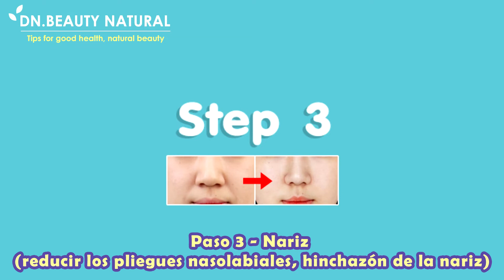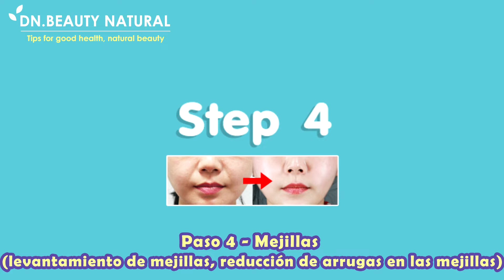❤️ Edad 30-39 | Rejuvenecimiento Facial | Reducir las arrugas faciales, cara delgada y apretada.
Masaje facial y ejercicios faciales para 30-39 años.

Problemas de la piel para esta edad, el colágeno y la elastina empiezan a deteriorarse, provocando algunas arrugas.

Tales como arrugas en la frente, líneas del entrecejo, patas de gallo,
líneas en las mejillas, pliegues nasolabiales, pérdida de volumen.

Empecemos.
Le recomendamos que se lave las manos primero.

Aplica la crema para el cuidado de la piel que tengas.

Paso 1 - Frente (levantamiento de cejas, levantamiento de párpados, alisado de frente)

Coloque las palmas de las manos en el centro de la frente y empuje lentamente hacia arriba.

Mueva la palma de la mano sobre las cejas y empuje lentamente hacia arriba.

Haz esto hasta que llegues a tus sienes.

Ayuda a levantar las cejas, levantar los párpados y reducir las arrugas de la frente.

Haz el otro lado también.

Use su dedo índice y pulgar para apretar el espacio entre las cejas durante 20 segundos.

Ayuda a reducir las líneas de expresión.

Dobla el dedo índice desde el medio entre las cejas hacia las sienes.

Paso 2: Ojos (reducir las arrugas alrededor de los ojos, patas de gallo)

Coloque su dedo índice en la órbita superior del ojo. El pulgar en la cuenca inferior del ojo se tira para tensar la piel.

Parpadea los ojos 20 veces.

Ayuda a fortalecer los músculos de los ojos. Reduce las arrugas alrededor de los ojos y las patas de gallo.

Coloque las palmas de las manos en la cara y empuje hacia arriba.
Use su dedo índice para arrastrar hacia abajo 10 veces.

*Si tu piel es seca debes aplicar tu contorno de ojos.

Reduce las patas de gallo y las arrugas debajo de los ojos.

Paso 3 - Nariz (reducir los pliegues nasolabiales, reducir la hinchazón de la nariz)

Use su dedo índice para masajear con un movimiento circular desde las alas de la nariz hacia arriba.

Y arrástralo hacia abajo hasta las alas de la nariz, hazlo 5 veces.

Reduce los pliegues nasolabiales y la hinchazón nasal, ayuda a respirar mejor.

Paso 4 - Mejillas (levantamiento de mejillas, reducción de arrugas en las mejillas)

Coloque la palma de la mano sobre los pómulos, empújela hacia arriba, haga la boca O 10 veces.

Ayuda a tensar las mejillas y los pómulos para que no causen flacidez.

Doble su dedo índice y colóquelo en la línea al lado de su nariz y mejilla. Arrástrelo hacia un lado 10 veces.

Paso 5 - Labios (Comisuras de la boca levantadas, labios carnosos)

Use su dedo índice y pulgar para apretar el borde de sus labios 3 veces.

Use su dedo índice y pulgar para apretarlo de un lado a otro.
Apretar la comisura de la boca para levantarla. Haz 2 veces.

Cierra tu boca. Use sus dedos para masajear con movimientos circulares de abajo hacia arriba. Haz 5 rondas.

Ayuda a levantar las comisuras de la boca.

Paso 6 - Mandíbula y Mentón (Lifting Facial, Reducción de Doble Mentón)

Use las yemas de los dedos para masajear desde la mandíbula hasta debajo de los pómulos, haga 5 rondas.

Ayuda a aflojar los músculos de la masticación, haciendo que la cara sea más pequeña y levanta la cara.

Coloque el pulgar debajo de la barbilla y el dedo índice superior, masajee con movimientos circulares durante 5 segundos.

Muévase a otra posición, haga lo mismo hasta la esquina de la mandíbula. Haz 3 veces.

Ayuda a adelgazar el mentón y reduce la aparición de papada.

Coloque el dorso de la mano debajo de la barbilla y arrástrelo hasta la oreja, alternando 20 veces.

Reducir la papada.

Terminado, hazlo regularmente una vez al día.